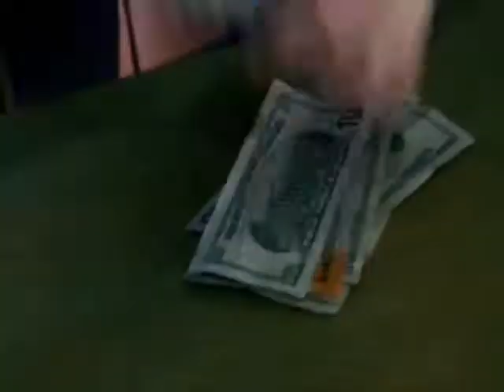THIRTEEN DOGTOWNS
COOLKICKASS
XCRAZ3D
PRODUCTIONS

XD

thirteen and lords of dogtown song all american by sr-71